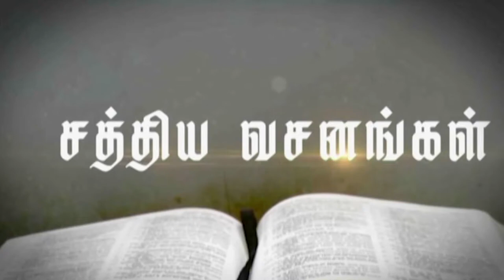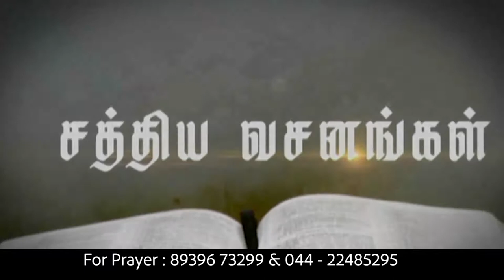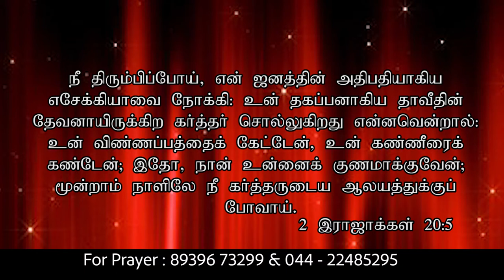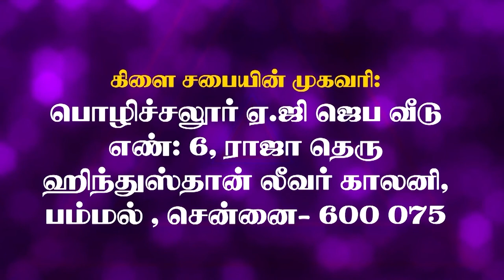கிருபையால் திருப்தி 1